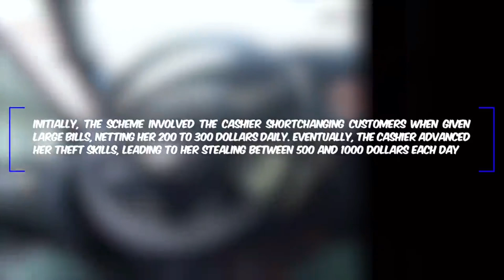CONFESSIONS OF A NOT SO SMART THIEF